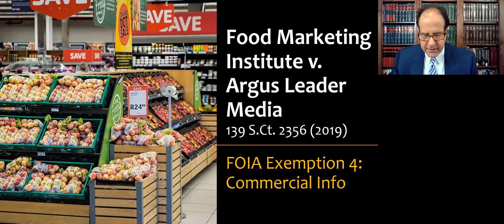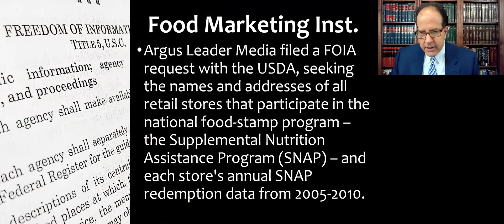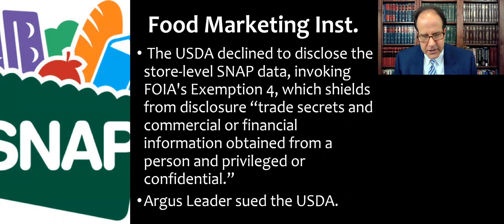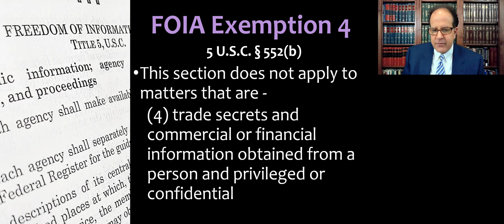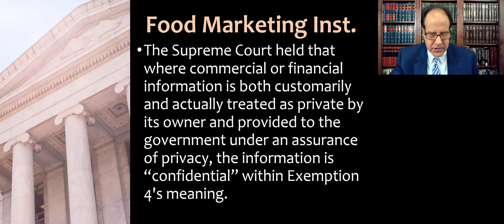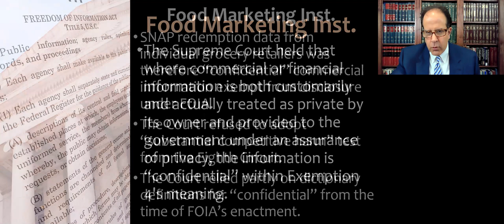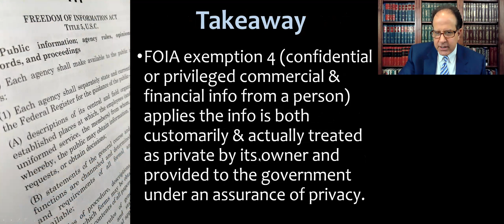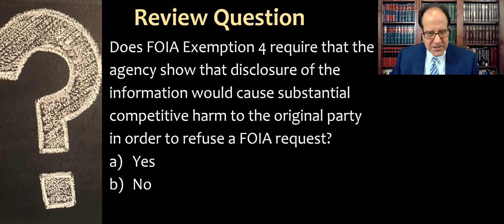Food Marketing Inst. v. Argus Leader Media - FOIA Exemption 4, "Commercial Information"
Administrative Law course lecture video about  Food Marketing Inst. v. Argus Leader Media, 139 S.Ct. 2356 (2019) - FOIA Exemption 4 "Commercial Information."  At the time of recording this is the most recent Supreme Court case about the substance of one of the FOIA exemptions.

SUMMARY - In this lecture, Professor Stevenson discusses the Supreme Court case Food Marketing Institute v. Argus Leader Media, a 2019 case interpreting FOIA Exemption 4. This exemption protects trade secrets and commercial or financial information that is privileged or confidential. The case originated from a FOIA request by Argus Leader Media to the U.S. Department of Agriculture for individual store-level SNAP redemption data, which was denied by the USDA under Exemption 4. The Supreme Court ultimately ruled that information is confidential under Exemption 4 if it is customarily and actually treated as private by its owner and provided to the government under an assurance of privacy, overturning lower court decisions that used a "substantial competitive harm" test. This decision clarifies the definition of "confidential commercial information" for future FOIA requests.